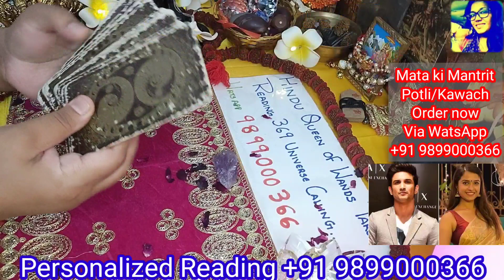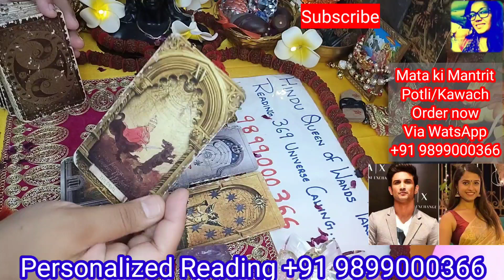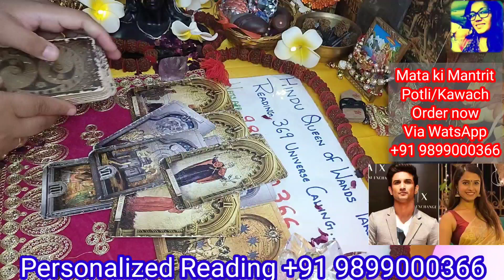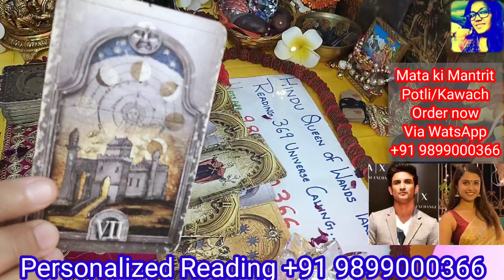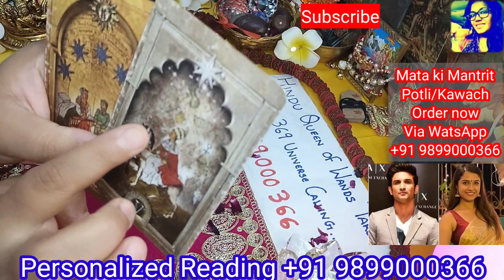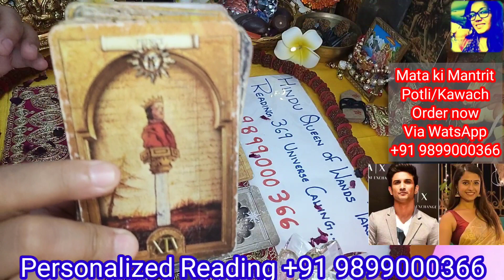Maa kaali ka Sandesh Aapkay liyay 🙏 neelamdurgabhawani WatsApp +91 9899000366 🌺🙏🕉🌺